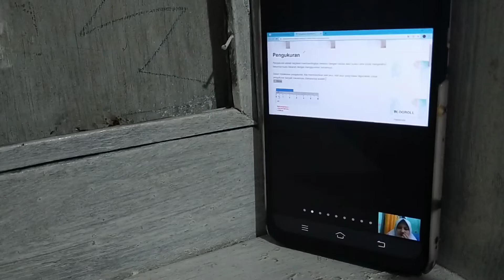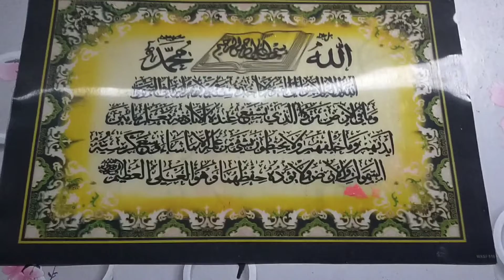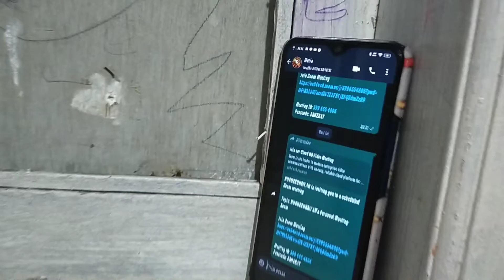KAKA MUTIA SEKOLAH ZOOM DI RUMAH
Belajar mengajar msh di lakukan secara ZOOM online, Kaka Mutia mengikuti sekolah ZOOM online di rumah, tetap semangat ya teman teman 👍